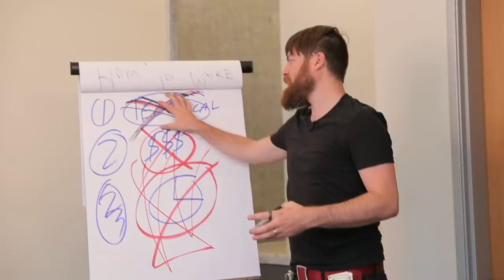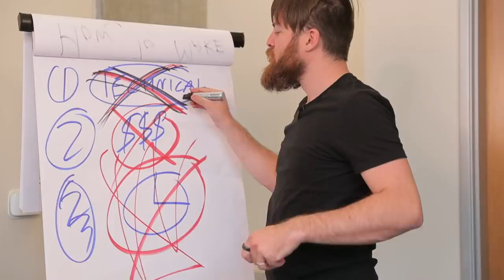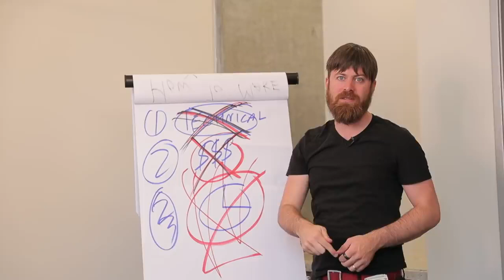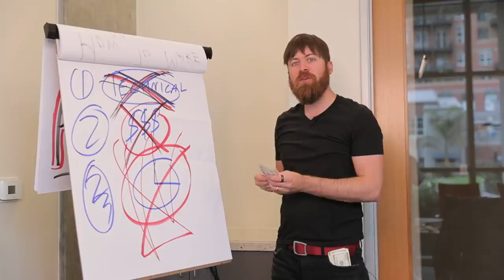Super Affiliate System Pro - Your First $1000 Check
JOIN FREE VIP Members Workshop - Generate Your First Six Figures Online THIS MONTH!

Please register for our ONE-OFF Live VIP members-only workshop where John Crstani will be showing you how to generate more than six figures per year with free traffic!

Click the link below and select the best time to attend the webinar that works for you!